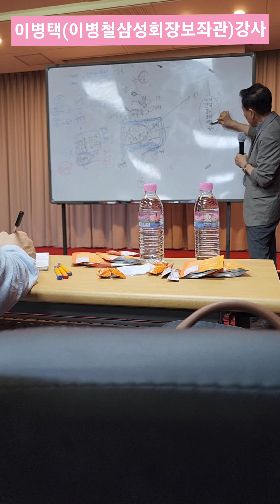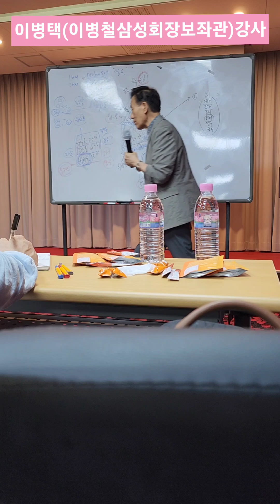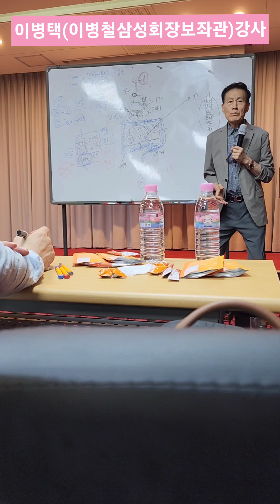레드파인tv